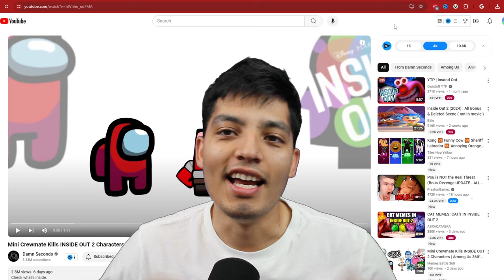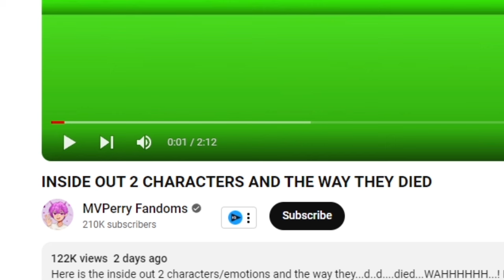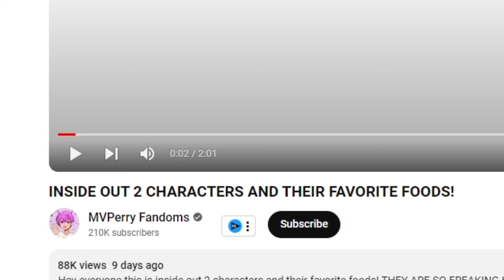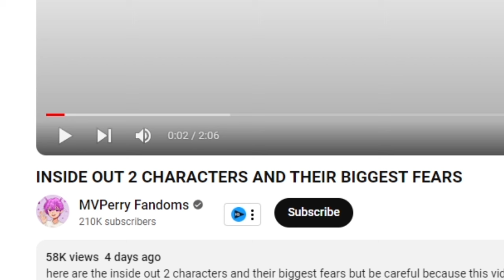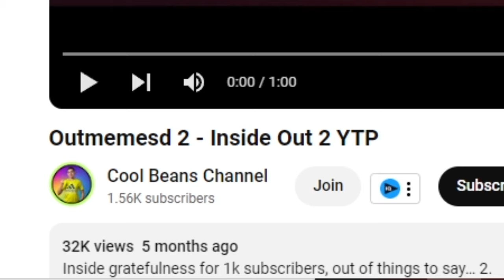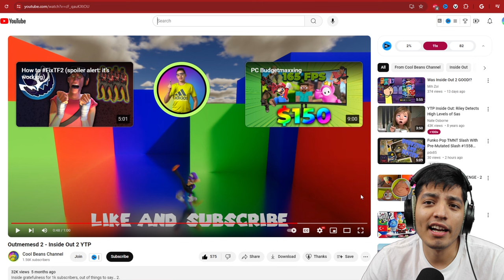Funny Inside Out videos on the internet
Inside out 2 videos but with a twist !

Funny Inside Out 2 videos on the internet